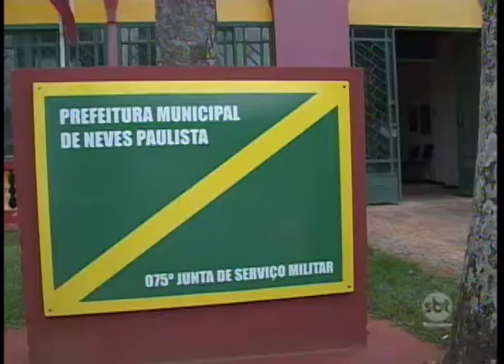Neves Paulista:População se mobiliza pra salvar a Santa Casa da cidade